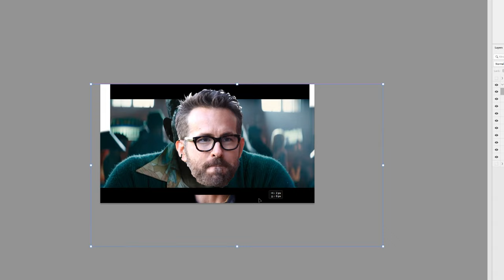Deadpool 2 But 4kids Censorship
Deadpool 2 4kids Censorship